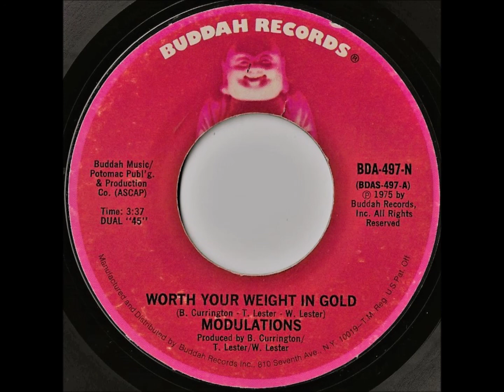Modulations- Worth Your Weight In Gold